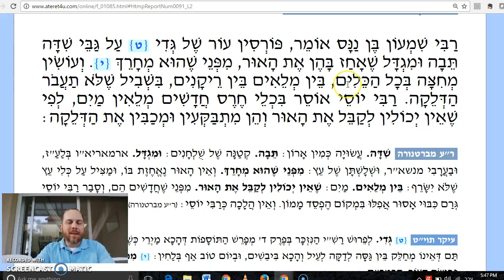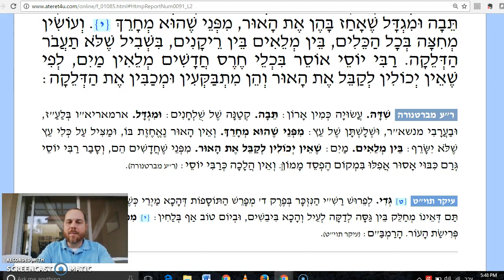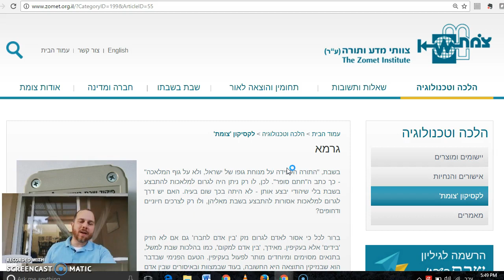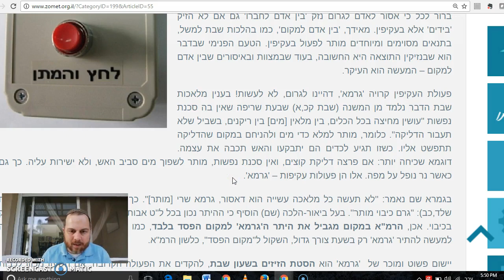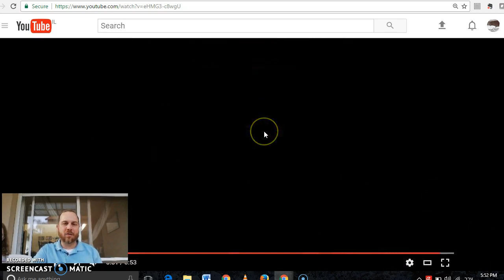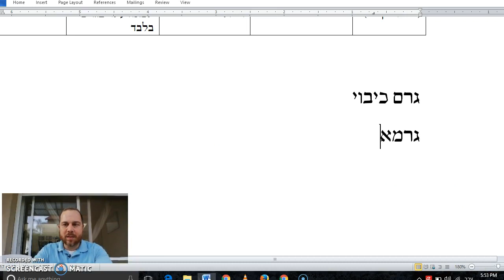Shabbat Chapter 16 Mishnah 5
Taking an action that causes a fire to be extinguished on Shabbat; Gram Kibuy, and the technology of Grama on Shabbat